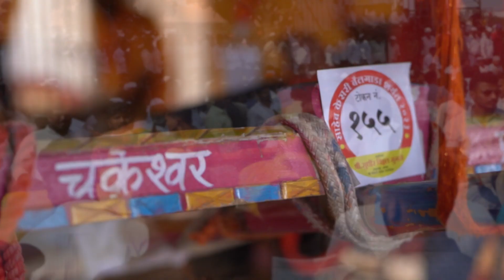साहेब केसरी बैलगाडा स्पर्धा 2023.